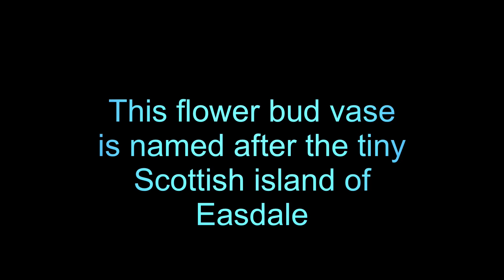Flower bud vase ‘Easdale’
The multiple shades of grey observed in the slate when the sea washed upon the shores of Easdale Island inspired me to make this vase. Easdale Island lies on the west coast of Scotland, in the Firth of Lorn. Quarries that once supplied slate to the world were flooded by the sea, leaving the tiny island a fraction of its former size.  The flooded quarries now provide pools to host the World Stone Skimming Championships.